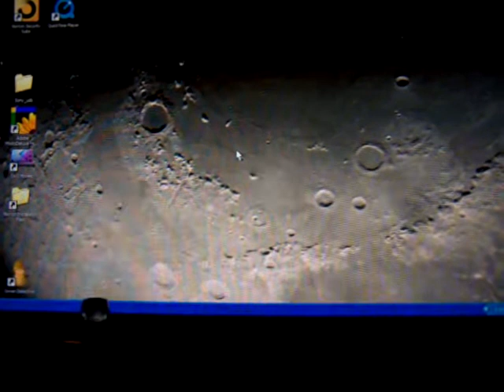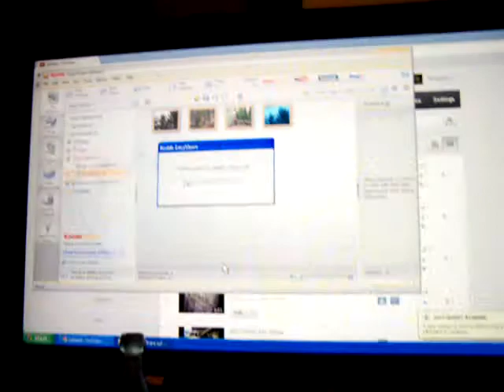Hurricane Sandy...night time.....